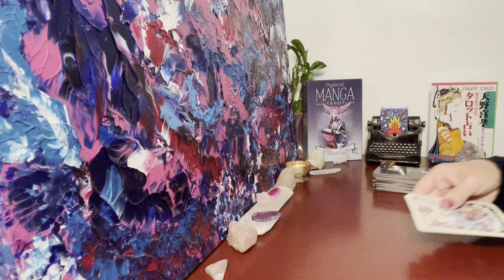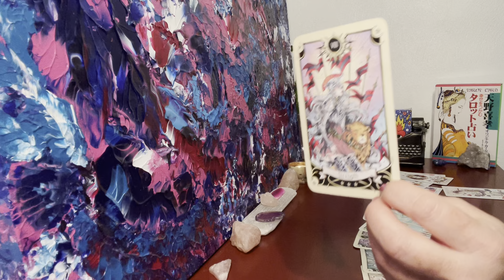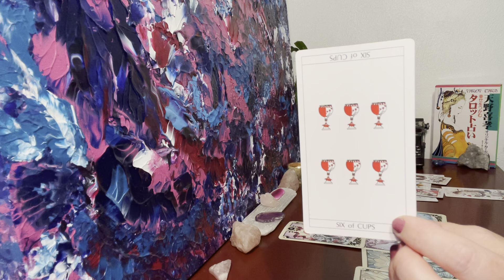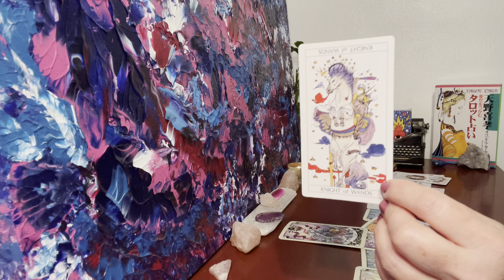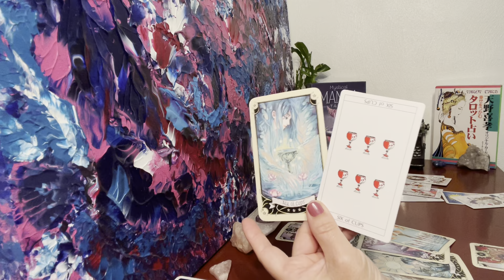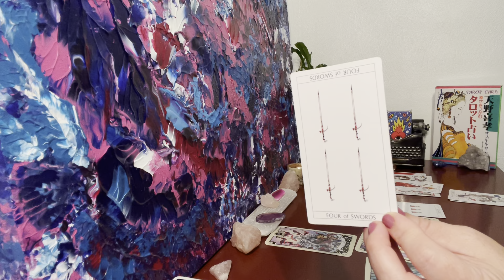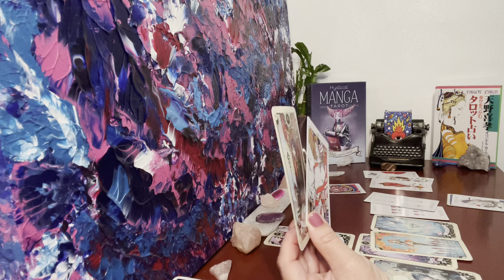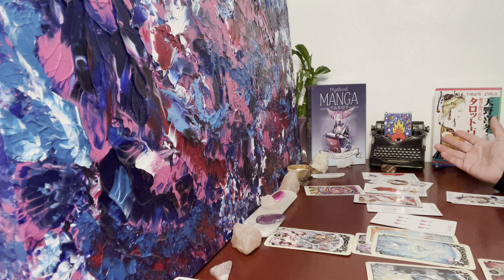Cancer Love Reading for July ❤️ Someone Opens Up About Their True Feelings for You & You Feel it Too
Cancer ♋️ You & Them Love Reading 💜 Timeless

Gratitude & Love
Charity